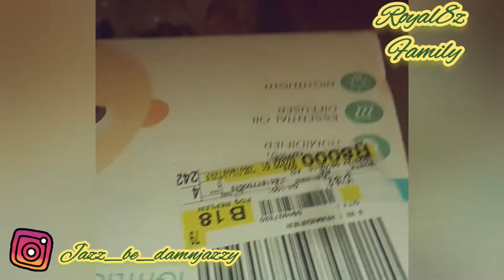VLOGMAS Day 6 2022 *Single Mom Of 7 ,Shopping with Newborn Son 3 stores in One Day !!!!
Sam's, Walmart ,Big Lot here we come , Major did he handle himself ??! watch and find out

Much Love to You and Yours , you have Now became part of the Crew sooo holler back lol 😂

go follow on